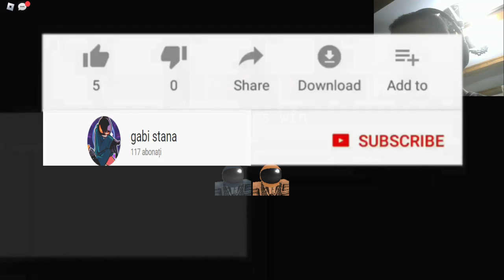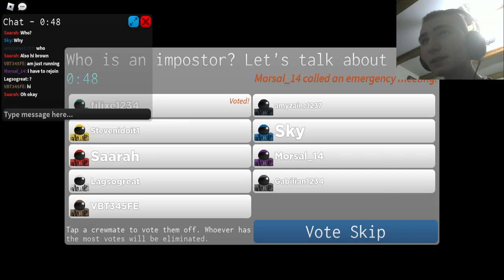inapoi la among us pe roblox!